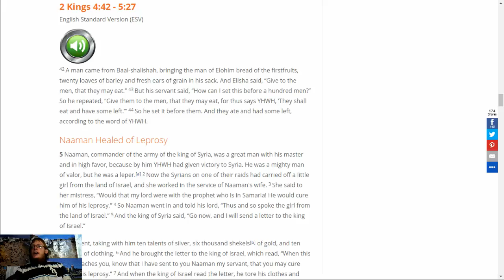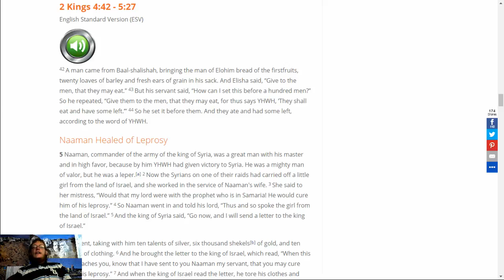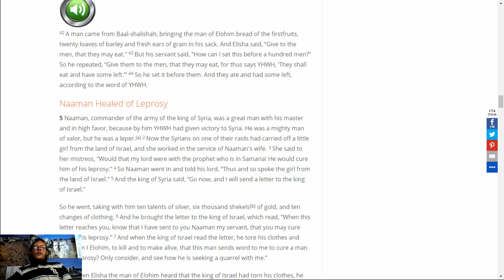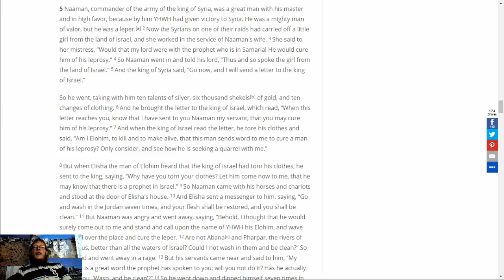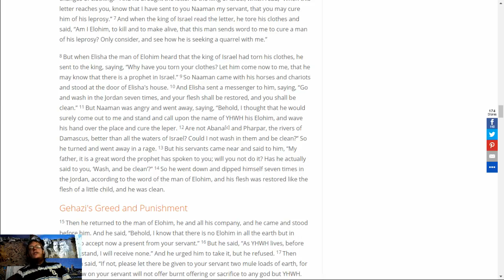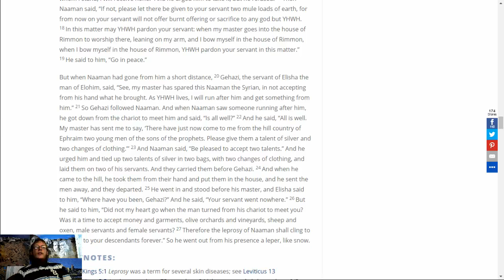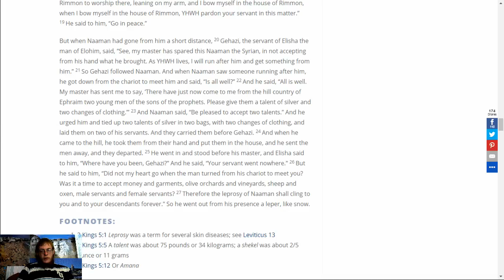2 Kings 4:42 - 5:27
2 Kings 4:42 - 5:27